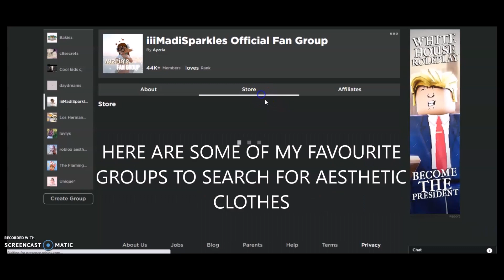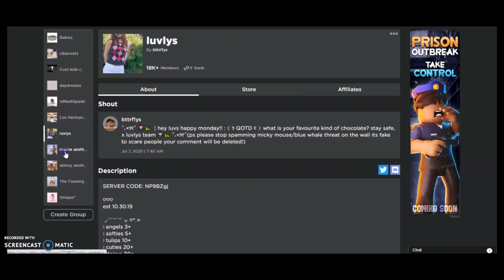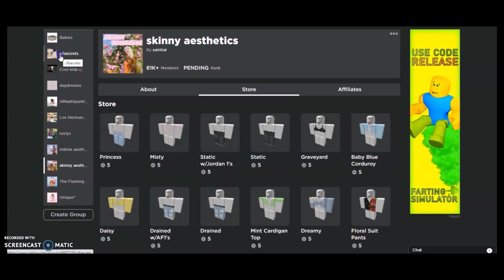AESTHETIC OUTFITS IDEAS + codes | ROBLOX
hello angelsss!

 ▼ ▽ VIDEO INFORMATION
🎵Music|
all song credit and edits go to the artist/owner

▼ ▽ OTHER
📹Recorder|
Screencast-O-Matic

Ily-Angelazz♡